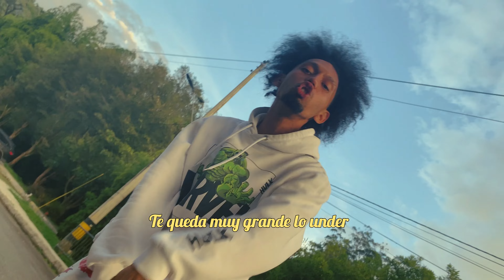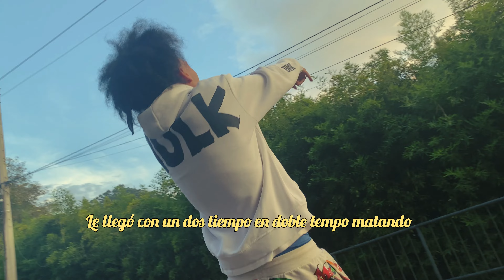NOSREX // MAMAWAVY // (TIRADERA A RK WAVY Y A WEST SIDE)